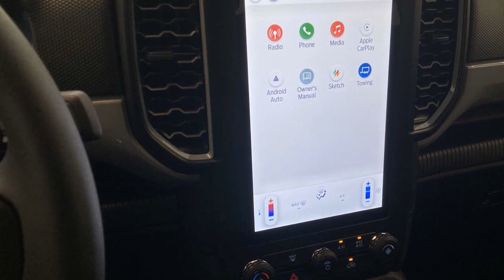2024 Ford Ranger XL Anniston, Gadsden, Heflin, Oxford, Birmingham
2024 Ford Ranger XL 1FTER4BH8RLE01975 Video